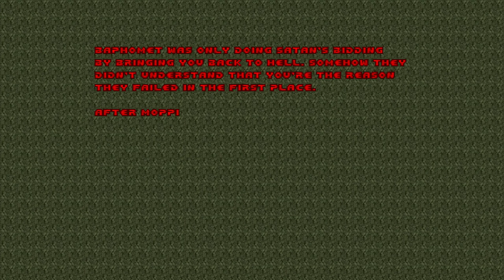SIGIL [2F] Hell Submits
Some wonky level design in this one, or maybe I'm just used to the wonkiness in the base Doom levels.

Overall, I enjoyed it. It did feel like it matched the other Doom episodes. For the most part, new mechanics that were introduced were introduced well, and I wasn't confused as to how to interact with them. Some confusing levels at times, but nothing that was a showstopper (I'm not running around for 10 minutes like I have in Adventures of Square). Difficulty ramped up nicely. The lighting could be really dark at times, but I may have forgotten to reconfigure the GZDoom lighting. The places where you can fall to your death made quicksaving a must.